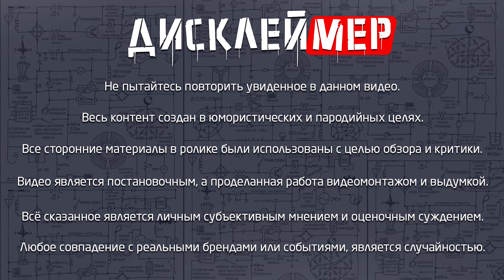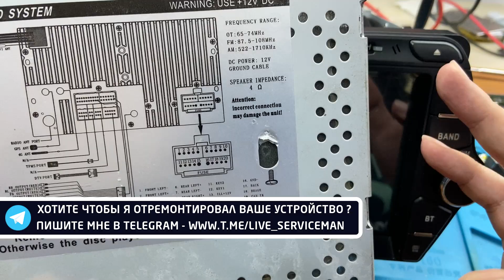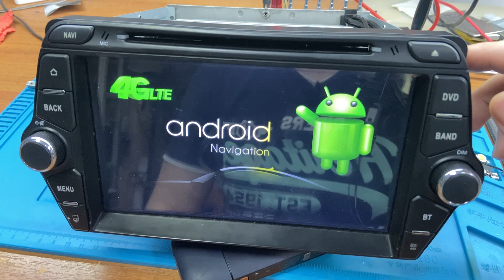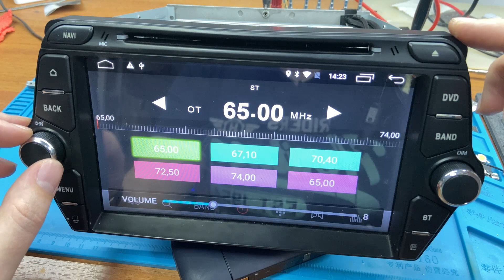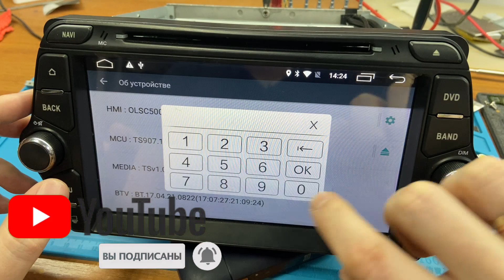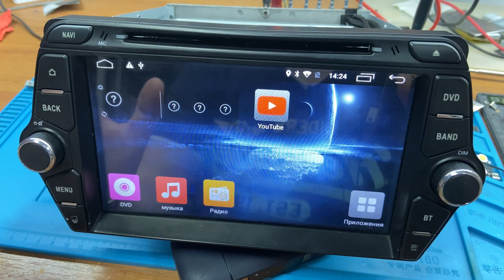Нет звука на магнитоле Android MTK3561SV TDA7851L | SERVICEMAN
И такое бывает... Неправильное подключение магнитолы и визит в сервисный центр обеспечен.